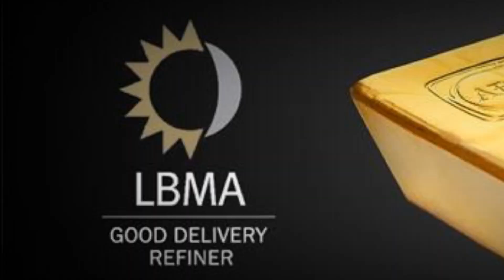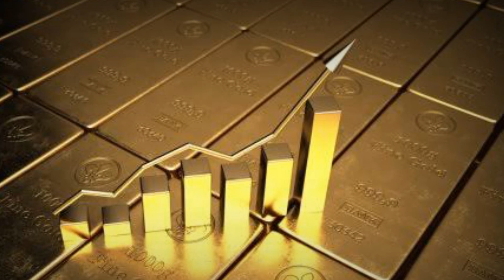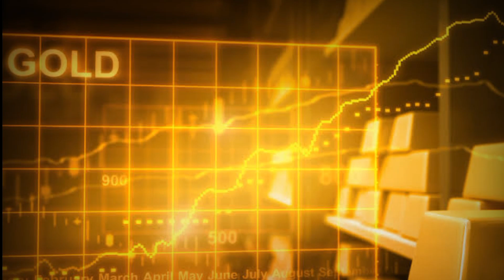Why does the price of gold increase? जानिए दुनिया में कैसे तय होती है गोल्ड की कीमत 🤔